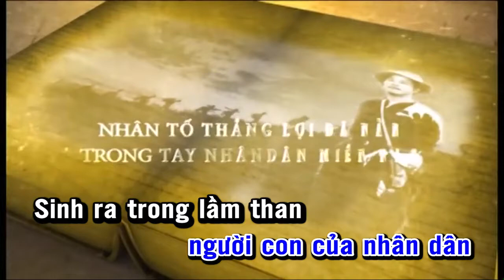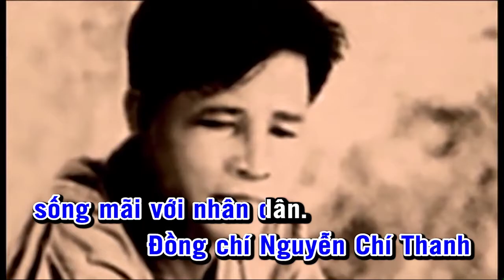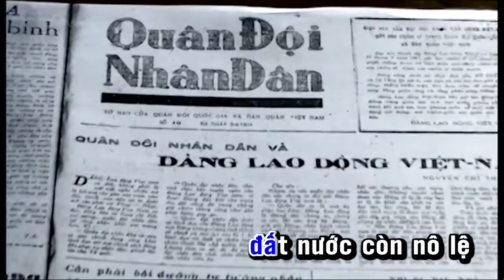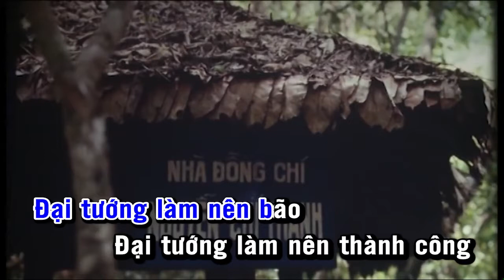Ca khúc "Nguyễn Chí Thanh sống mãi với nhân dân"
Sáng tác: Nguyễn Anh Trí

Nguyễn Chí Thanh - người con của nhân dân.
Sinh ra trong lầm than, đất nước còn nô lệ;
Lớn lên trong chiến tranh, Tổ quốc ngập đau thương;
Trưởng thành với công-nông-binh, Đại tướng thành lừng danh!

Nơi mặt trận Bình Trị Thiên,
Nơi chiến khu Việt Bắc,
Nơi chiến trường miền Nam
Còn ghi chiến công của Nguyễn Chí Thanh.

Vang lên trống Bắc Lý,
Phất cao cờ Ba nhất,
Trào dâng sóng Duyên hải,
Nổi lên gió  Đại phong
Có Nguyễn Chí Thanh!

Ơi…Với trái tim chan hòa yêu thương,
Gần dân, bình dị, không ngừng tiến công.
Đại tướng làm nên gió,
Đại tướng làm nên bão,
Đại tướng làm nên thành công.
Hiến dâng vì nước vì dân.
Đại tướng Nguyễn Chí Thanh – Đại tướng của nhân dân!
Đồng chí Nguyễn Chí Thanh sống mãi với nhân dân!

                                                         Thu âm ngày 24/11/2016